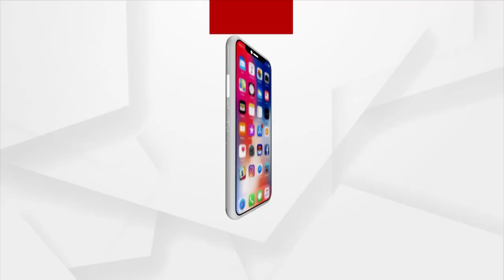Headlines8AM | 20th August 2021 | Argus News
Headlines8AM
+ପ୍ରସିଦ୍ଧ ସୋମନାଥ ମନ୍ଦିର ଉନ୍ନତିକରଣ ଉପରେ ପ୍ରଧାନମନ୍ତ୍ରୀଙ୍କ ଫୋକସ୍
+ଆଜି ଓଡ଼ିଶା ଆସୁଛନ୍ତି କେନ୍ଦ୍ର ପେଟ୍ରୋଲିୟମ ଏବଂ ପ୍ରାକୃତିକ ଗ୍ୟାସ୍ ରାଷ୍ଟ୍ରମନ୍ତ୍ରୀ ରାମେଶ୍ବର ତେଲି
+ବିଧାୟକଙ୍କ ଉପସ୍ଥିତିରେ ସତ୍ୟବାଦୀ ତହସିଲରେ ଅଳୁଗୁମ ARIଙ୍କୁ ମାଡ଼
+ପୁଣିଥରେ କୋଟିଆରେ ପଶିଲା ଆନ୍ଧ୍ର
+ଆଜି ଭୁବନେଶ୍ବର IIT ଯିବେ କେନ୍ଦ୍ର ଶିକ୍ଷାମନ୍ତ୍ରୀ
+ରାୟଗଡ଼ାରେ ପହଞ୍ଚିଲେ ରେଳ ମନ୍ତ୍ରୀ ଅଶ୍ବିନୀ ବୈଷ୍ଣବ